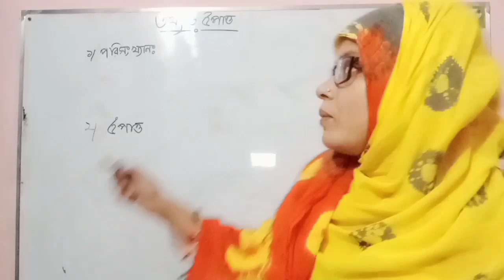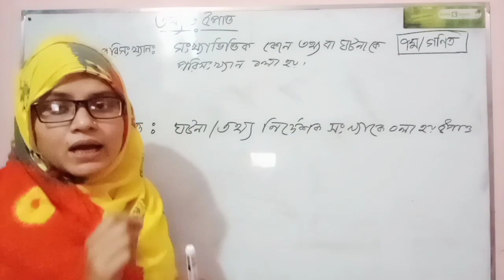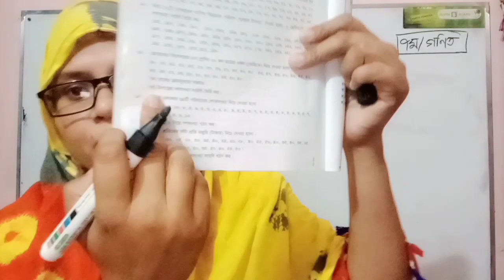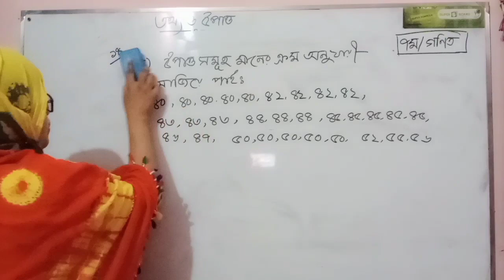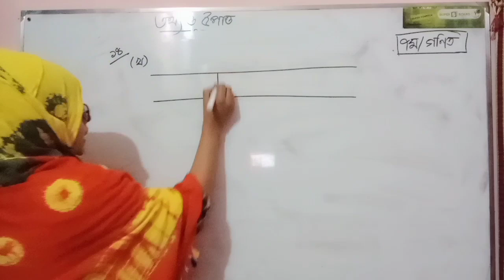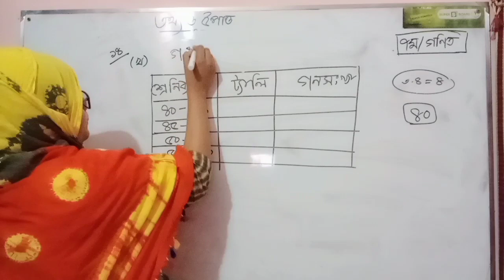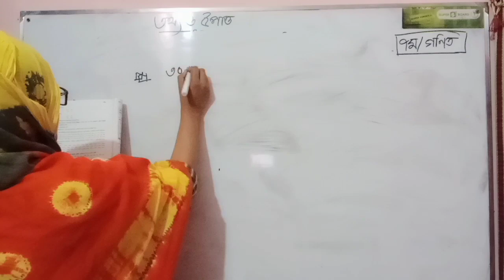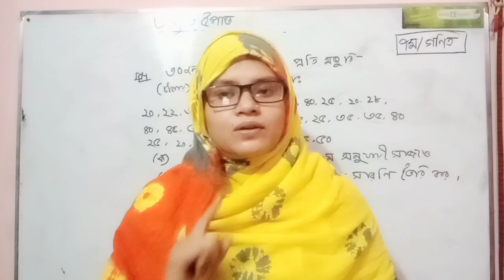Class: Seven Subject : Mathematics Chepter:11Lecture: 01 | Jeba Akter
পরিসংখ্যান কাকে বলে
উপাত্ত  কাকে বলে ও এর প্রকারভেদ
মানের ক্রম অনুযায়ী সাজানো ও গনসংখ্যা সারণি তৈরি করা